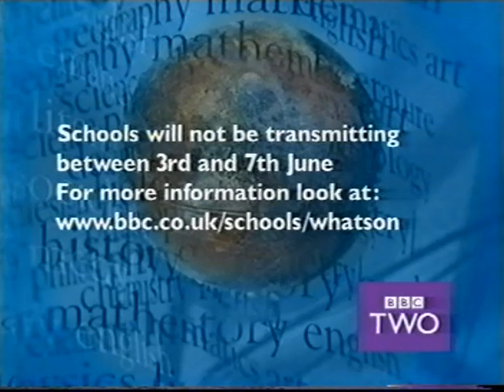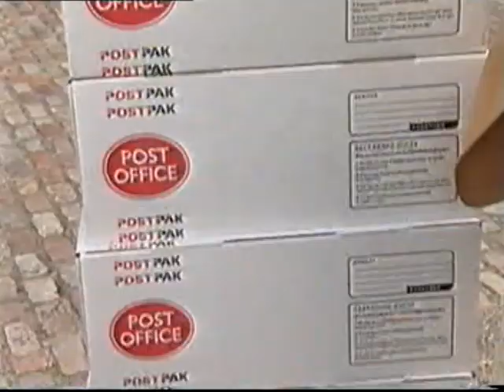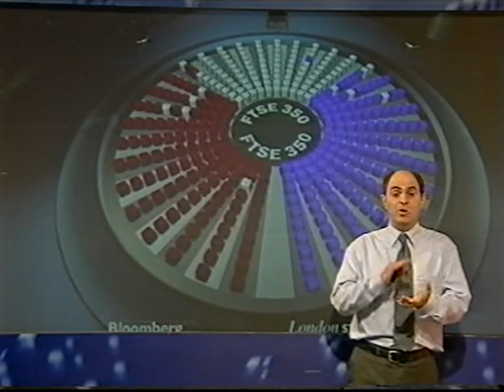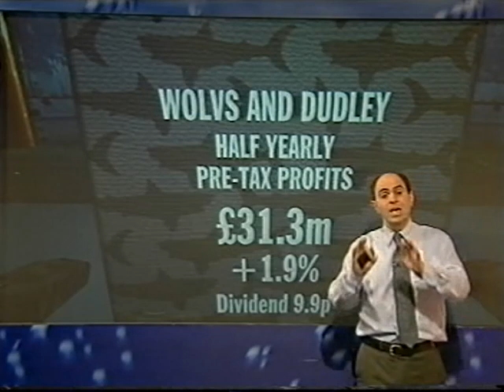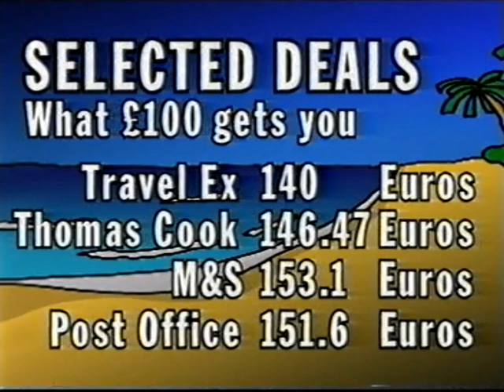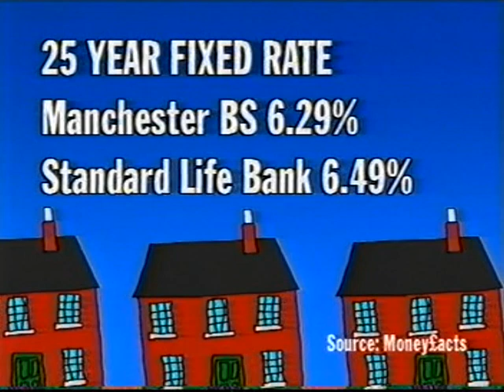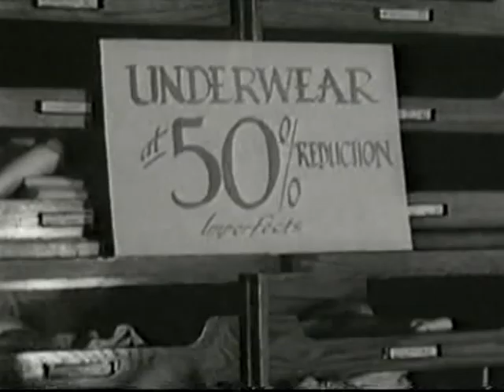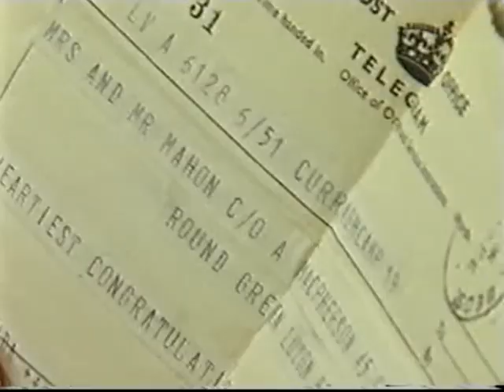Working Lunch from Monday 27th May 2002 (complete edition)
Here is a complete edition of Working Lunch from Monday 27th May 2002 this was presented by Adrian Chiles and Adam Shaw.

This also features the BBC2 junction before and and after Working Lunch